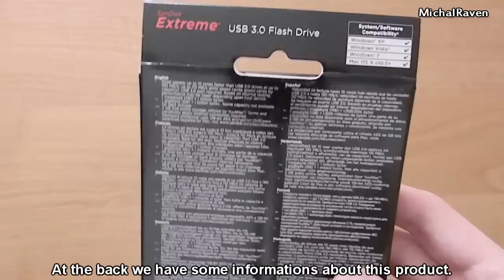SanDisk 32GB Cruzer Extreme USB 3.0 - Unboxing PL/ENG